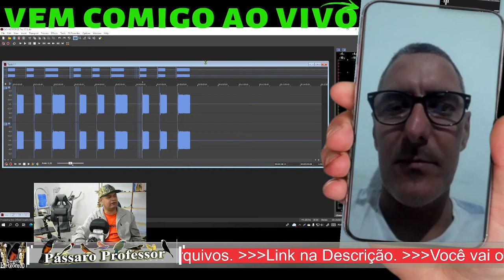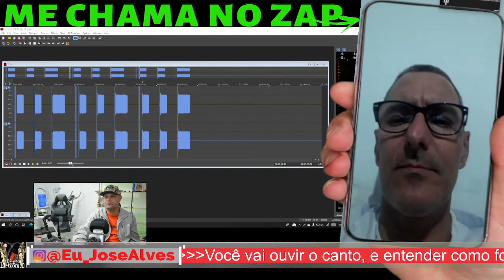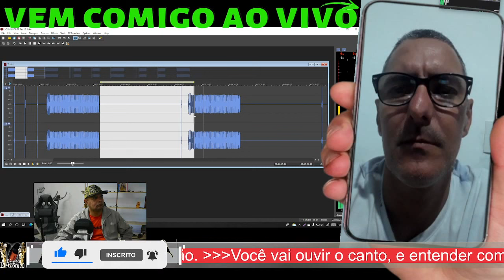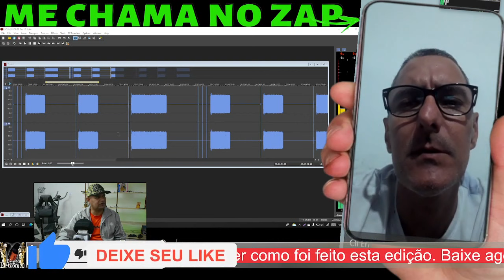Curió Praia clássico com e sem Repetição Erivaldo da Bahia CRIADOURO M M